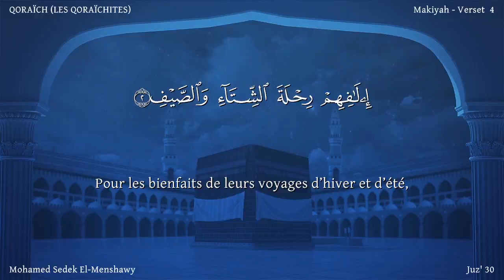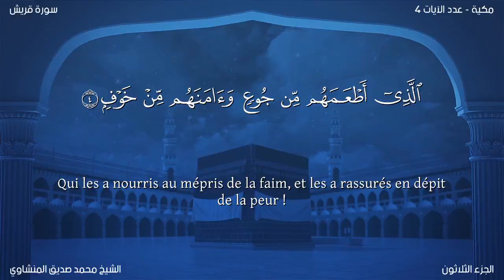Coran:106. Sourate Quraysh / Version lue /Mohammed Sedek El-Menshawy:Arabe et traduction en français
Nom
La sourate fut ainsi intitulée d’après le mot Quraysh figurant dans le tout premier verset.

Période de la Révélation
Bien que Ad-Dahhak et Al-Kalbî estimèrent qu’il s’agissait d’une sourate médinoise, une grande majorité des commentateurs s’accorda à dire qu’elle était mécquoise, ce que laisse entendre l’expression « rabba hadhâ al-bayt » (le Seigneur de cette Maison) dans cette même sourate. Fut-elle révélée à Médine, que l’expression « cette Maison » désignant la Ka`bah n’aurait pas été appropriée. D’ailleurs, son contenu se rapproche tellement de celui de la sourate Al-Fîl qu’elle fut probablement révélée immédiatement après elle, sans qu’aucune autre sourate ne se soit interposée entre elles.

Se basant sur cette proximité, certains savants anciens considéraient les deux sourates comme une seule entité. Cette opinion est appuyée par les traditions qui disent que dans l’exemplaire du Coran appartenant à Ubayy Ibn Ka`b (que Dieu l’agrée), ces deux sourates étaient écrites comme une seule et même sourate, c’est-à-dire sans l’insertion de « Bismillah » entre elles. [1] Par ailleurs, `Umar (que Dieu l’agrée) récita une fois ces deux sourates dans la prière comme si elles n’en faisaient qu’une. [2]

Mais ce point de vue n’est pas acceptable car dans l’exemplaire du Coran que `Uthmân (que Dieu le bénisse) fit officiellement écrire avec la coopération d’un grand nombre de Compagnons et qu’il a envoyé dans les grands centres des pays islamiques, le « Bismillah » était écrit entre ces deux sourates. Depuis ces deux sourates furent écrites séparément dans tous les exemplaires du Coran partout dans le monde. De plus, les styles de ces deux sourates sont tellement différents qu’elles constituent clairement deux sourates distinctes.

Contexte Historique
Pour bien comprendre cette sourate, il est essentiel de garder à l’esprit le contexte historique relatif à son contenu et à celui de sourate Al-Fîl.

La tribu des Quraysh était dispersée dans le Hijaz jusqu’au temps de Qusayy Ibn Kilâb, l’ancêtre du saint Prophète (que les salutations et les bénédictions de Dieu soient sur lui). Tout d’abord, Qusayy les rassembla à la Mecque et cette tribu put avoir la main mise sur la Ka`bah. C’est pourquoi Qusay fut surnommé « le rassembleur » (mujammi) par les siens. Cet homme, par sa perspicacité et sa sagesse, avait fondé une cité-état à la Mecque et avait pris d’excellentes dispositions pour le bien-être des pélerins de toute l’Arabie. De ce fait, les Quraysh bénéficièrent d’une grande influence dans les tribus et les terres arabes.

Après Qusayy, les offices de l’état mecquois se répartirent entre ses fils, `Abd Manâf et `Abd Ad-Dâr. Mais des deux, `Abd Manâf avait gagné une grande renommée même du vivant de son père et était tenu en grande estime partout en Arabie. `Abd Manâf avait 4 enfants : Hâshim, `Abd Shams, Al-Muttalib et Nawfal. Parmi eux, Hâshim, le père de `Abd Al-Muttalib le grand-père du saint Prophète, avait le premier conçu l’idée de prendre part au commerce qui se faisait à travers l’Arabie entre les pays orientaux, la Syrie et l’Égypte, et de se procurer également les produits nécessaires à la vie des arabes de telle façon que les tribus vivant près des routes commerciales achetaient ces produits et que les commerçants vivant à l’intérieur des terres soient attirés par le marché de la Mecque. C’est à cette époque que le règne sasanide s’empara du commerce international qui se faisait entre les pays septentrionaux, les territoires orientaux et l’empire byzantin en passant par le Golfe persique.